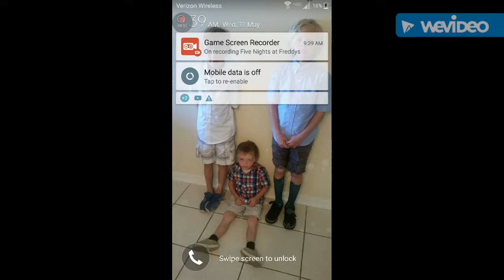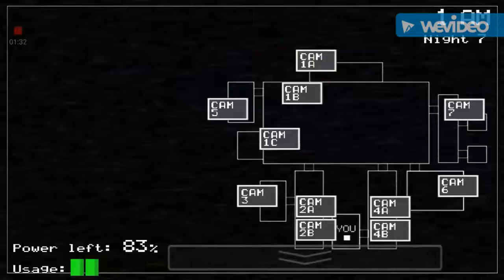Fnaf 1 part 3 (I beat night 6) Five Nights at Freddys